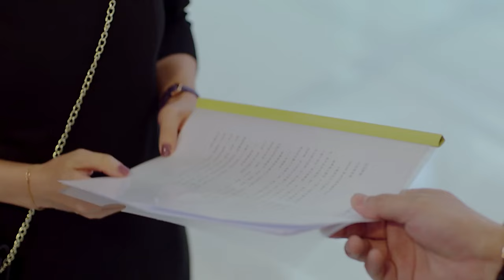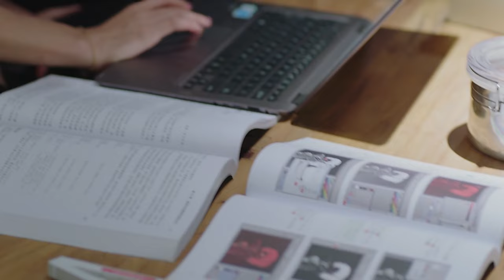MULTISUB《总裁的挚爱娇妻/ Boss‘s Beloved》▶E 23 💋全职富太太惨遭老公背叛，沦为弃妇，为生活重返职场💐在闺蜜和男友帮助下华丽逆袭，走上人生巅峰🤳杨幂 靳东 马伊利 袁泉#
Synopsis:
The play tells the story of a stay-at-home wife who lives a comfortable and comfortable life and everything goes back to zero after she divorces her husband. With the help of her best friend and her boyfriend, she breaks out of the predicament, enters the workplace, and moves towards the next stage of her life as she grows up.

Ringkasan:
Drama tersebut bercerita tentang seorang istri yang tinggal di rumah yang menjalani kehidupan yang nyaman dan nyaman dan semuanya kembali ke nol setelah dia menceraikan suaminya. Dengan bantuan sahabat dan pacarnya, dia keluar dari kesulitan tersebut, memasuki tempat kerja, dan bergerak menuju tahap berikutnya dalam hidupnya seiring dengan pertumbuhannya.

Sinopsis:
La obra cuenta la historia de una ama de casa que vive una vida cómoda y cómoda y todo vuelve a cero después de divorciarse de su marido. Con la ayuda de su mejor amiga y su novio, sale del apuro. ingresa al lugar de trabajo y avanza hacia la siguiente etapa de su vida a medida que crece.